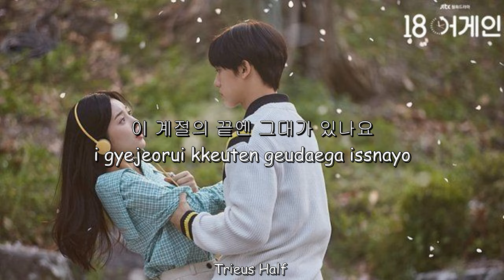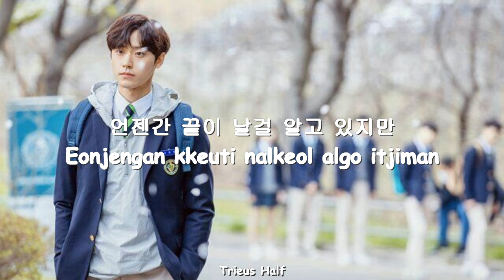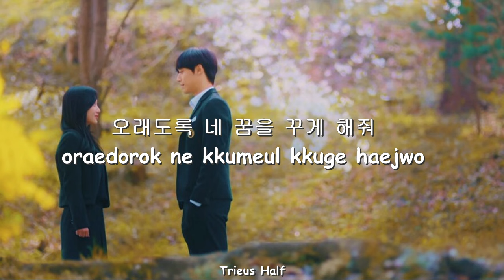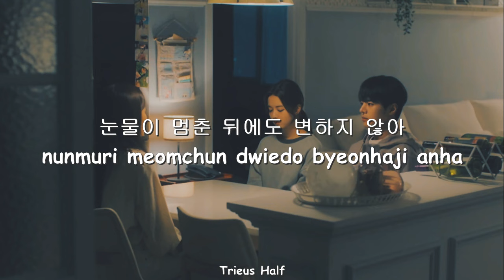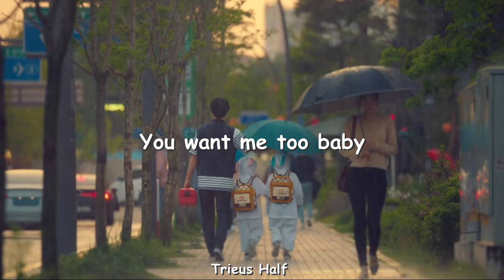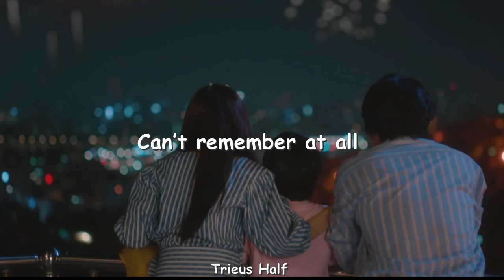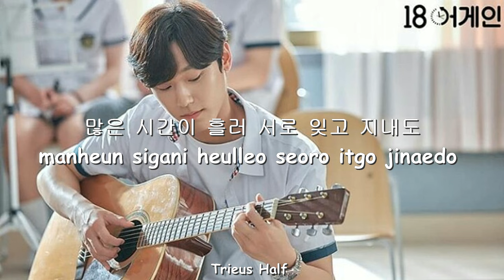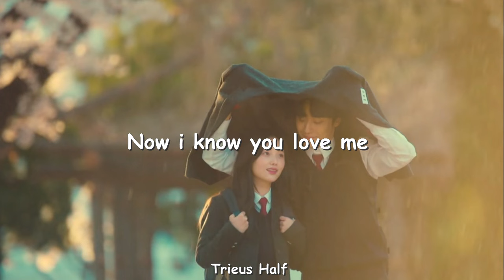[Full Playlist Sountrack] 18 Again (18 어게인) OST with lyrics (Han/Rom) Korean song